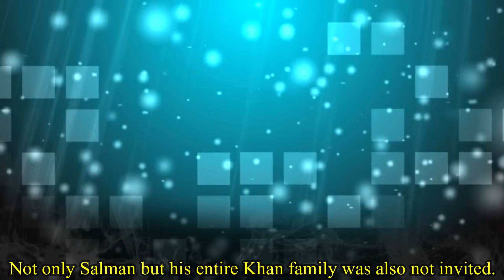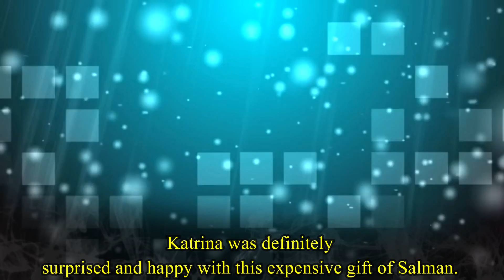Katrina Kaif's Expensive Wedding Gift From Salman Khan